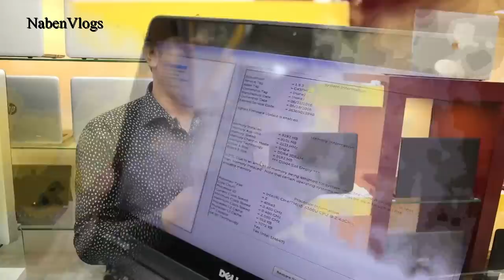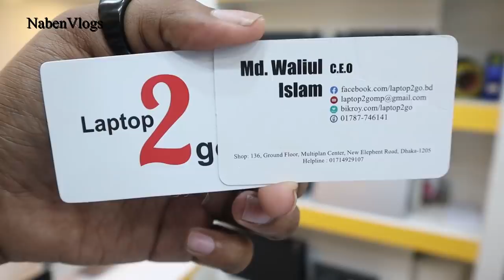সবচেয়ে কম দামে Used Laptop অবিশ্বাস্য 💻 Buy Business Series Used Laptops Best Price!!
Address: LAPTOP 2 GO
Shop # 136, Ground Floor, Multiplan Center, New Elephant Road, Dhaka- 1205